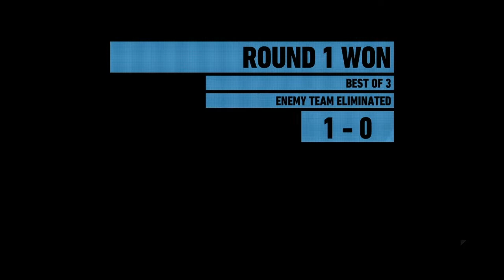July 19, 2021